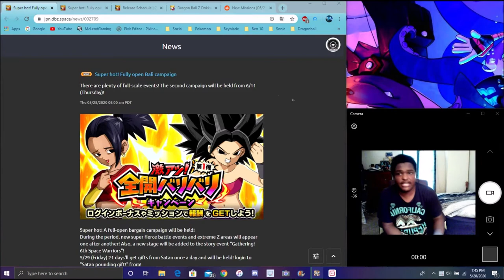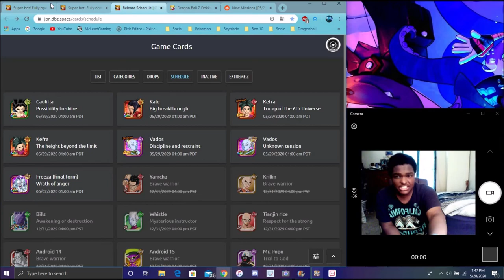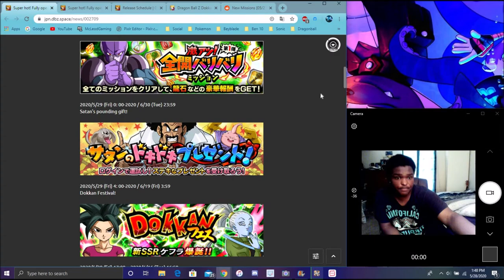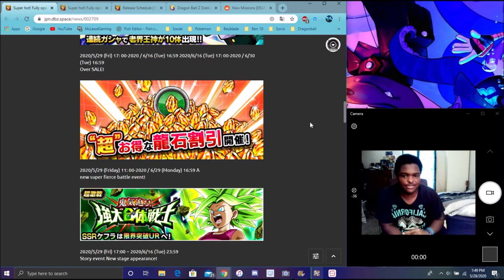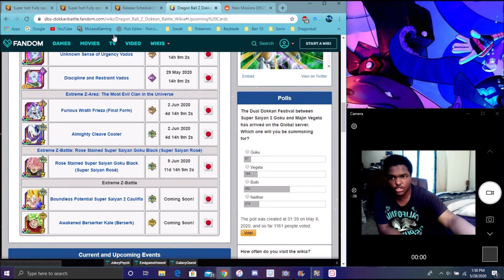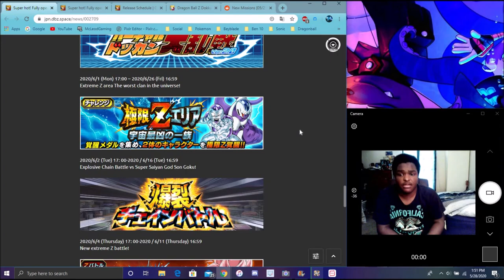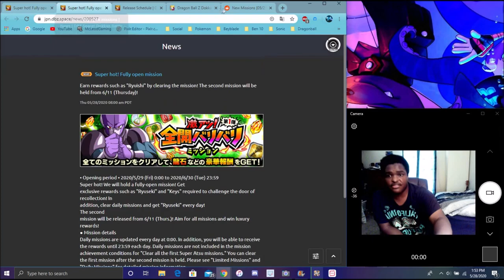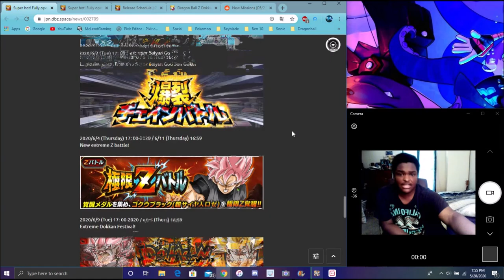NEW JP CAMPAIGN IS HERE SS ROSE GOKU BLACK EZA + KEFLA TONIGHT & MORE DBZ Dokkan Battle